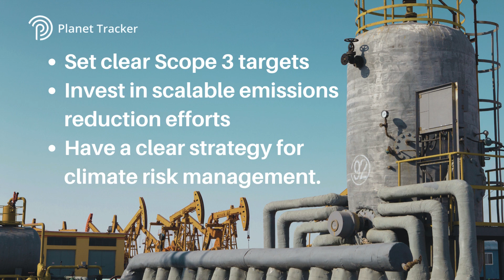SABIC is on track for a 2°C pathway by 2030, aiming for Carbon Neutrality by 2050 Video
SABIC is expected to be on a 2°C pathway by 2030 according to analysis by Planet Tracker. The company aims for carbon neutrality by 2050, targeting a 20% reduction in Scope 1 and 2 GHG emissions by 2030 from a 2018 baseline. However, Planet Tracker’s analysis shows that SABIC lacks a specific Scope 3 emissions target, which accounts for 70% of its footprint, and therefore the company will miss the alignment with the latest Paris Agreement ambition.